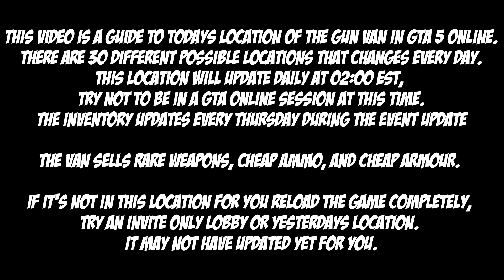GTA Gun Van Location For Feb 7th 2023 | GTA 5 Online | Drug Wars DLC